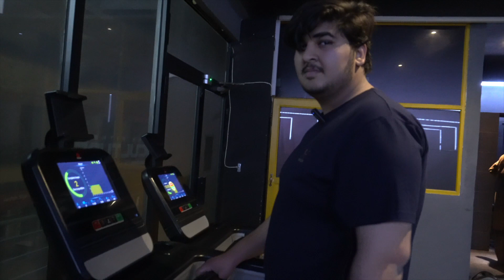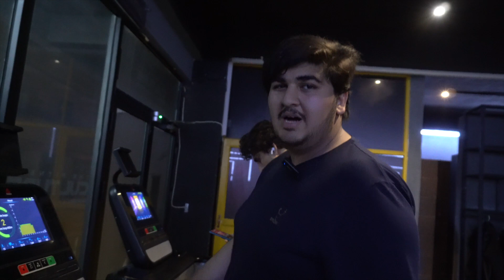"Sweat & Success: Inside Our Dynamic Fitness Studio!"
"Welcome to our vibrant fitness studio, where strength meets community and success is within reach! Join us for an exhilarating journey as we showcase dynamic training sessions, offer valuable tips, and inspire you to unlock your full potential. Whether you're a beginner or a seasoned fitness enthusiast, our supportive environment and expert guidance will empower you to achieve your goals. Dive in, sweat it out, and let's embark on this transformative fitness journey together!